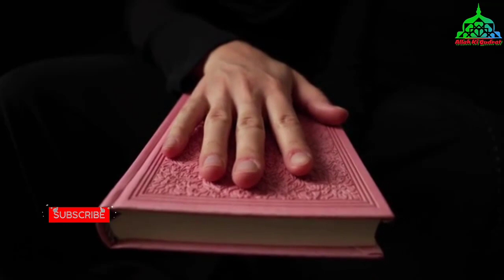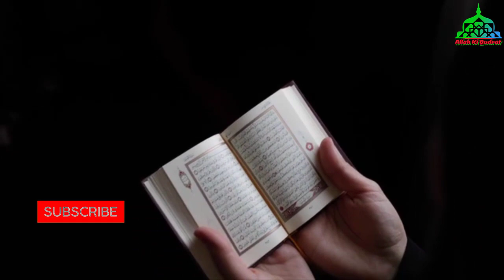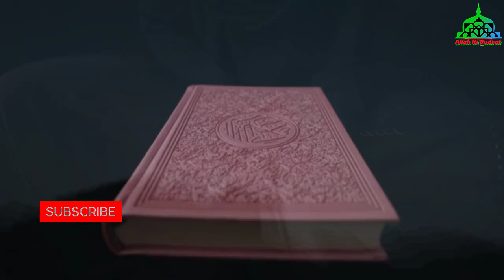Paigambar Moosa Ka Sabase Bada Chamatkaar || Allah Ki Shan